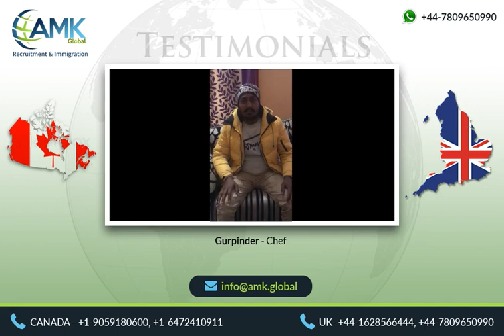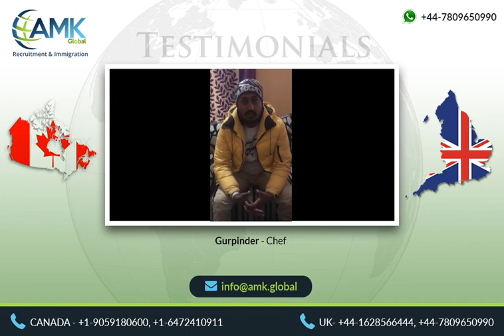Chef - Gurpinder - AMK Global - We specialize in recruitment and immigration services worldwide.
AMK Global is a group of companies comprised of AMK Global Group Limited (Canada) & AMK Global Limited (UK). We specialize in recruitment and immigration services worldwide.

AMK Global services professionals and job seekers in finding the right job and has helped many families in migrating to their dream destinations. We have supported many employers in finding the highest quality staff in the marketplace.

Web : Amk.global
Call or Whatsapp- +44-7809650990